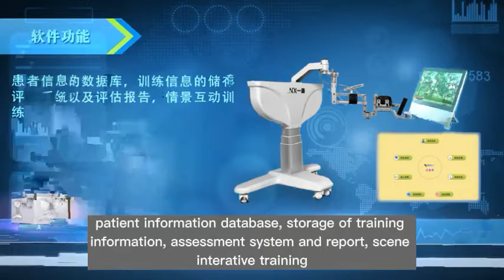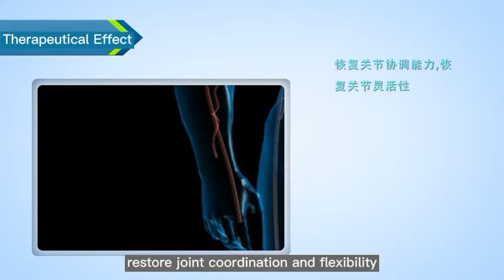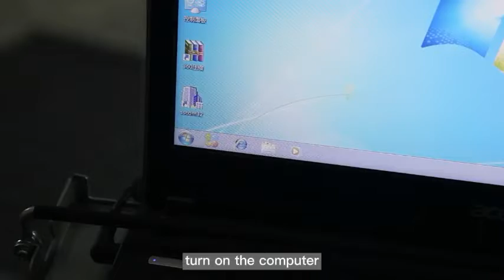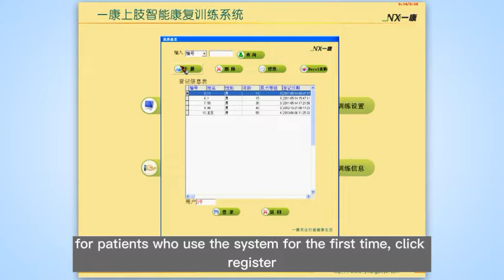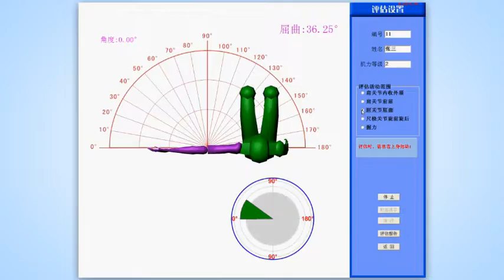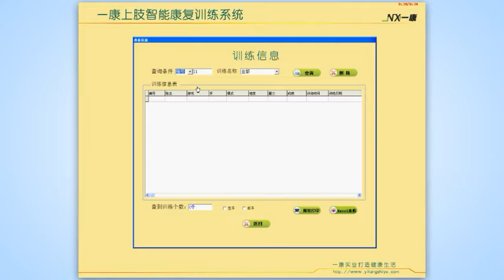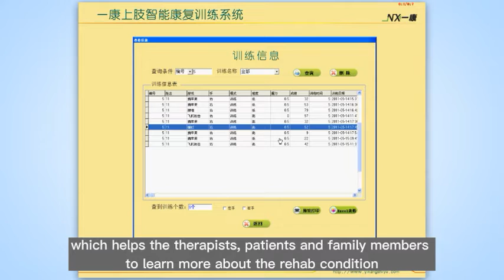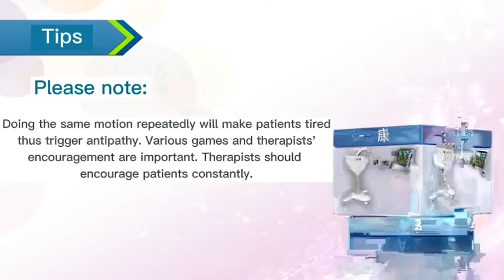Yeecon Intelligent Upper Limb Rehabilitation Robotics A2 Operation Procedures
This video shows us how to operate upper limb rehabilitation robot A2 in clinical application.